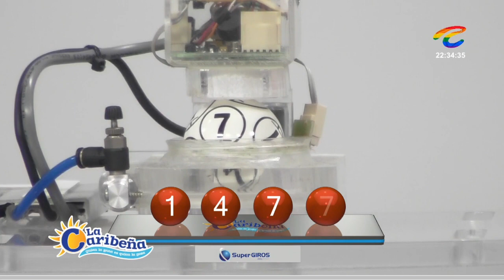LA CARIBEÑA NOCHE Resultados MARTES 28 DE JUNIO de 2022 ✅🥇🔥💰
Hola buenas noches, te presentamos los resultados de las loterías y chances en Colombia, vamos con el Resultados del Chance Caribeña Noche del MARTES 28 DE JUNIO de 2022.